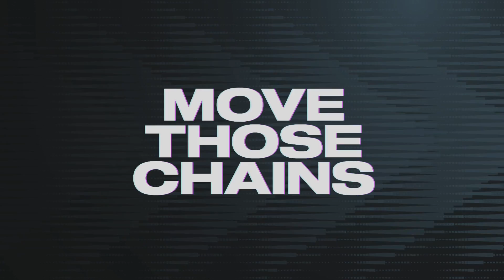Madden 23 Super Bowl 57 Simulation - Kansas City Chiefs Vs Philadelphia Eagles